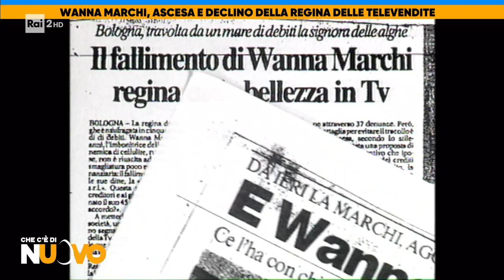Wanna Marchi, ascesa e declino della regine delle televendite - Che c'è di nuovo 12/01/2023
- Truffe, maghi e cartomanti. E' una storia di ascesa e caduta, ma non di pentimento, quella della ex regina delle televendite, Wanna Marchi e sua figlia Stefania Nobile